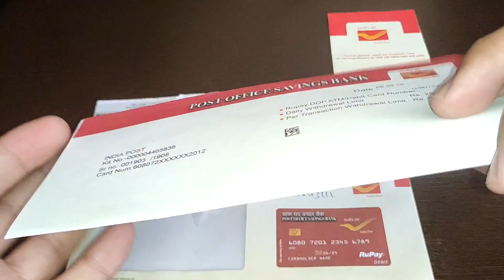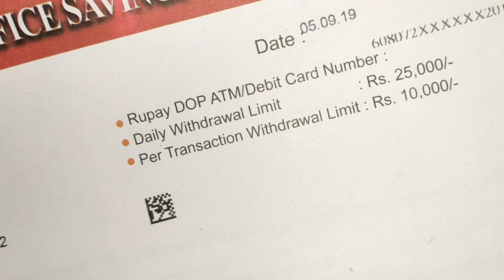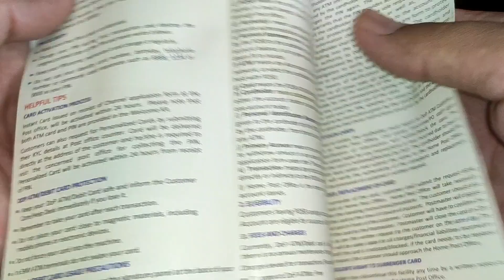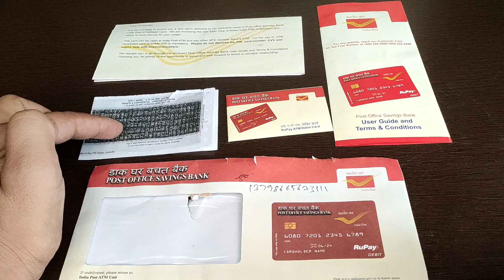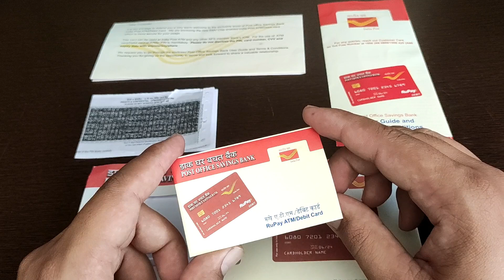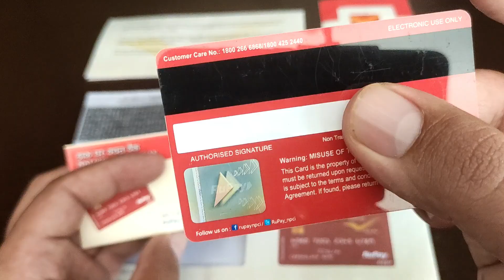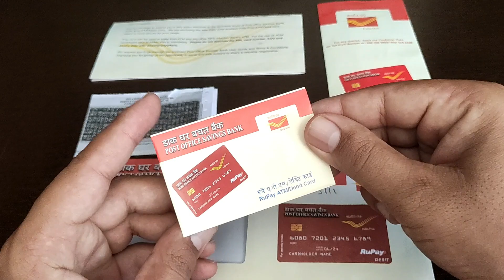Post Office ATM Card | Post office ATM cum Debt card Benefits | Welcome kit UNBOXING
Post Office ATM Card | Post office ATM cum Debt card Benefits | Welcome kit UNBOXING Is video me maine apko india post ke ATM cum Debit card ke bare me bataya hai, aap is video se India post ATM card ke benefits and welcome kit ke bare me dekh sakte hai.